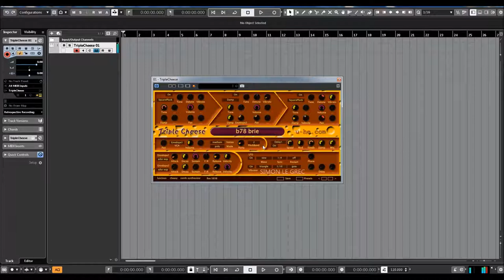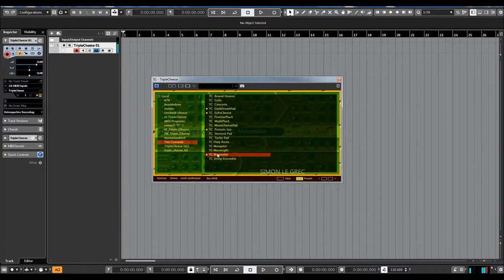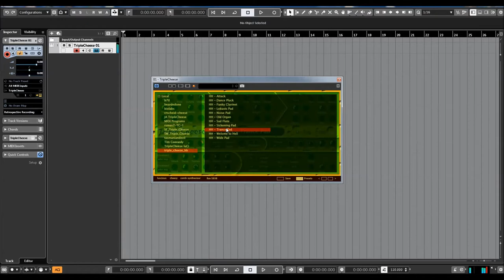U-he | Triple Cheese | Presets preview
Triple Cheese avoids classic synthesis techniques—no subtractive, frequency modulation (FM) or additive synthesis. Rather, it employs various types of comb filter, often in series, to generate and modify sound. Think of the comb filters as very short chromatically tuned delays. Three modules are arranged in series and either generate their own sound, or process the output of the previous module.

The features for each module can result in sounds that might seem a little “cheesy” or retro (think early 1980s digital synths). But when pushed, you will find Triple Cheese creates some surprisingly lush sounds.

* 3 comb filters for sound generation (Read more below)
* 8 different modes per comb filter module (11 modes total)
* Polyphonic (up to 16 voices), duophonic, monophonic (retriggered) or legato mode
* VCA with amplitude modulation, pan
* Skinnable UI
* 170 factory presets